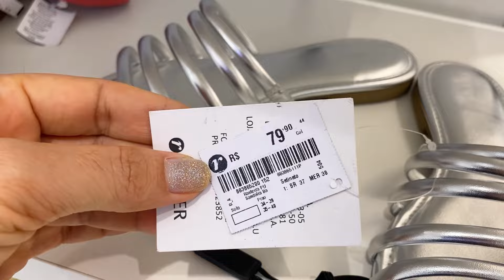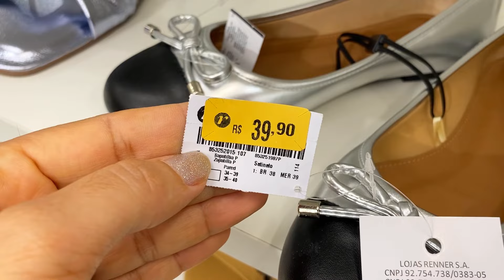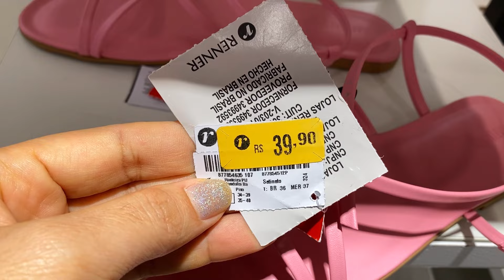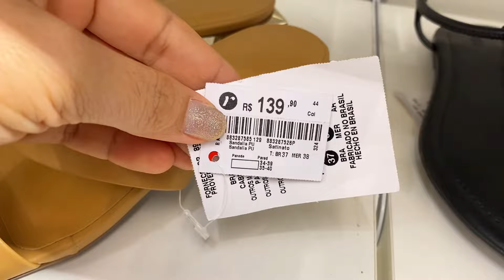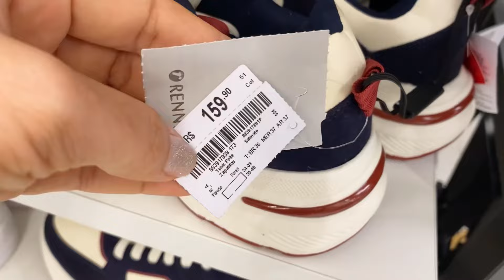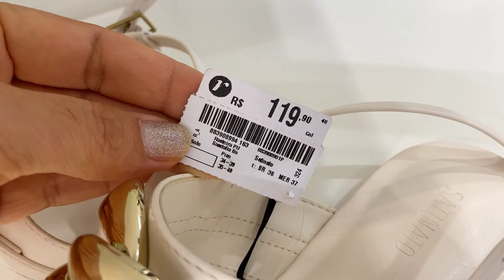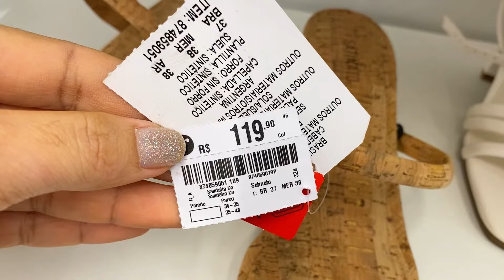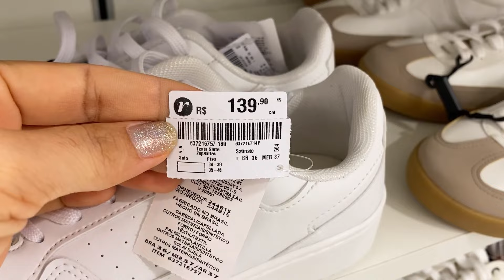TOUR NA RENNER | PELOS CALÇADOS!